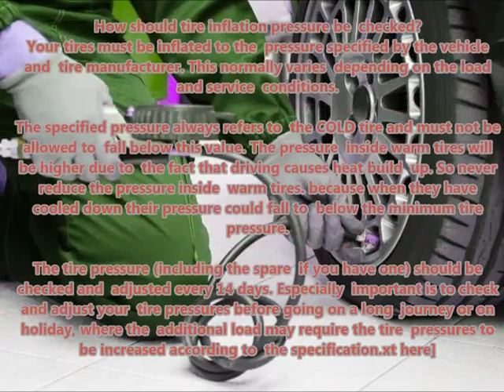VW JETTA II 1984 08 1987 07 Recommended correct air tire pressure proper right inflate tires mainta